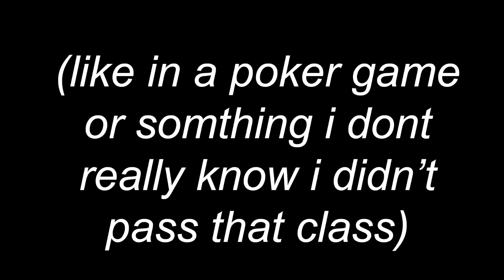happy merica day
sorry, can't hear u over all this freedom!1!!
(but for real have a safe and happy and lit fourth of july!!!)